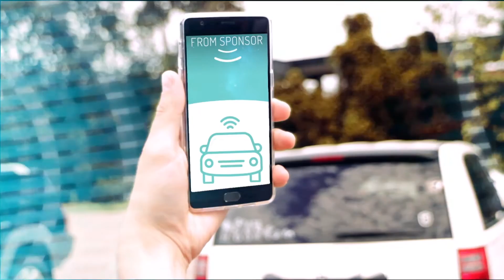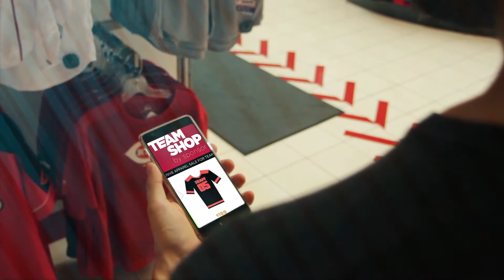LISNR: Sending Data Over Audio demo at Cisco Live 2016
Watch LISNR's demo from Cisco Live showcasing their platform for sending data over audio. Austin Teames, head of product at LISNR, shows us how their disruptive technology will completely change the fan experience at live events.

LISNR was featured in the Cisco Entrepreneurs in Residence (Cisco EIR) booth at Cisco Live 2016 in Las Vegas.

ABOUT LISNR:
LISNR LISNR is a high frequency, inaudible Smart Tone technology; a new communication protocol that sends data over audio. It’s a digital sound file that turns any speaker or piece of media into a beacon, working seamlessly across physical and digital spaces more effectively than all current solutions in the marketplace. LISNR has been named a top 50 Digital Disruptor by CNBC two years in a row.